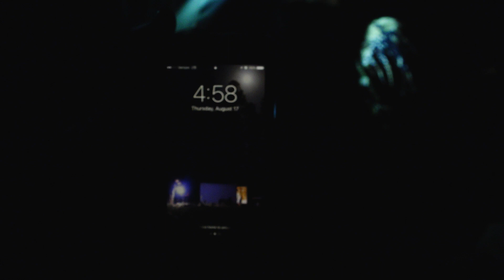2017 Nevada Archery Mule Deer with Randy Newberg (Part 3)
To start the 2017 fall hunting season, Randy Newberg is off to Nevada for his public land archery mule deer hunt where he will be joined by his buddy, Nevada resident and regular TV guest, Scott Jones.  Randy filled his first archery mule deer tag a few years back, but since then Randy has failed on three consecutive Nevada archery tags.

This hunt was filmed in August 2017.  This day by day account will take viewers along every step of the way.

Day 2 has Randy reconsidering his shooting talents after missing a buck on Day 1.  The bucks are following the same patterns, traveling in the bachelor groups that so often occurs when bucks are in velvet.  A group of bucks beds in a great location for a stalk.  Unfortunately, a sage grouse is right next to them and you will see how bedded mule deer respond to a flushing sage grouse.